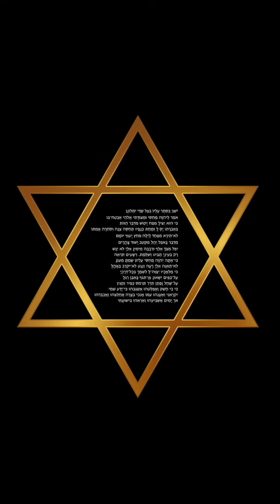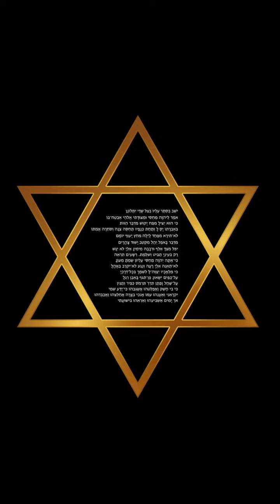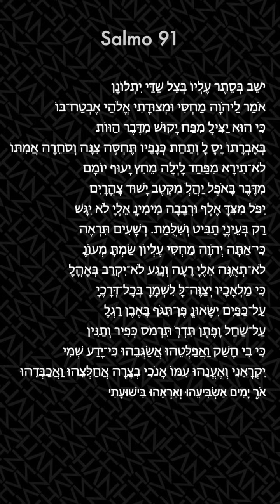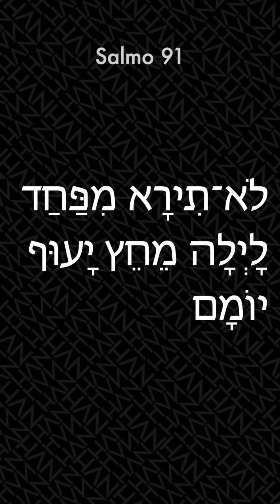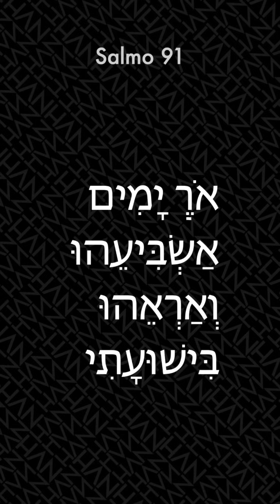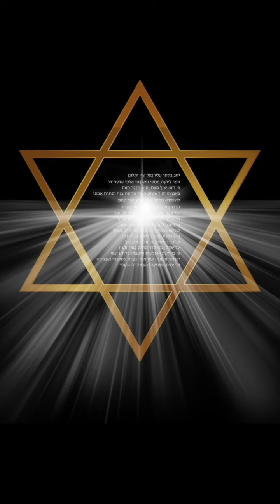Salmo 91 + Shofar para restaurar el equilibrio y protección.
El salmo 91 conocido como el salmo que Moises (Moshé) para transitar el camino a recibir la Torá. Pondremos el salmo 91 para proteger las almas y permitir que la Torá sea entregada a cada alma.

1 El que habita al abrigo del Altísimo se acoge a la sombra del Todopoderoso.
     יֹשֵׁב    בְּסֵתֶר    עֶלְיוֹ       בְּצֵל     שַׁדַּי     יִתְלוֹנָן
   itlonan Shadai betzel, eliyon beseter Yoshev
2 Yo le digo al Señor: «Tú eres mi refugio, mi fortaleza, el Dios en quien confío».
  אֹמַר   לַיהֹוָה       מַחְסִּי   וּמְצוּדָתִי        אֱלֹהַי      אֶבְטַח־בּוֹ
   evtaj-bo   Elohai, umetsudatí  majsí  l’Adonay Omar
[El nombre para quién lees el salmo]
3 Solo él puede librarte de las trampas del cazador y de mortíferas plagas,
   כִּי  הוּא     יַצִּילְךָ     מִפַּח    יָקוּשׁ      מִדֶּבֶר     הַוּוֹת
   havot midéber, yakush mipaj yatsilejá  hu   Ki
4 pues te cubrirá con sus plumas y bajo sus alas hallarás refugio.
   ¡Su verdad será tu escudo y tú baluarte!
     בְּאֶבְרָתוֹ   יָסֶךְ לָךְ     וְתַחַת     כְּנָפָיו      תֶּחְסֶּה   צִנָּה     וְסֹחֵרָה  אֲמִתּוֹ
    amitó  vetojerá  tsiná,  tejsé    kenafav  vetajat,  laj yasej Beebrató
5 No temerás el terror de la noche, ni la flecha que vuela de día,
     לֹא־תִירָא     מִפַּחַד     לָיְלָה       מֵחֵץ    יָעוּף    יוֹמָם
     yomam  yaúf  mejéts,   laila   mipajad  Tirá Lo
6 ni la peste que acecha en las sombras, ni la plaga que destruye a mediodía.
      מִדֶּבֶר       בָּאֹפֶל       יַהֲלֹךְ       מִקֶּטֶב     יָשׁוּד        צָהֳרָיִם
   tsahoráyim  yashud  mikétev,  yahaloj    baófel    Mideber
7 Podrán caer mil a tu izquierda, y diez mil a tu derecha, pero a ti no te afectará.
      יִפֹּל       מִצִּדְּךָ     אֶלֶף   וּרְבָבָה     מִימִינֶךָ     אֵלֶיךָ לֹא     יִגָּשׁ
  yigash   lo eleja, mimineja  urbabá   élef  mitsidejá  Yipol
8 No tendrás más que abrir bien los ojos, para ver a los impíos recibir su merecido.
  רַק     בְּעֵינֶיךָ     תַבִּיט     וְשִׁלֻּמַת.       רְשָׁעִים    תִּרְאֶה
  tire    reshaím   veshilumat   tabit   beeineja  Rak
9 Ya que has puesto al Señor por tu refugio, al Altísimo por tu protección,
     כִּי־אַתָּה       יְהֹוָה        מַחְסִּי    עֶלְיוֹן   שַׂמְתָּ    מְעוֹנֶךָ
  meoneja  samta  elyon   majsí   “Adonay”  atá - Ki
10 ningún mal habrá de sobrevenirte, ninguna calamidad llegará a tu hogar.
  לֹא־תְאֻנֶּה    אֵלֶיךָ    רָעָה     וְנֶגַע      לֹא־יִקְרַב       בְּאָהֳלֶךָ
 beaholéja    yikrab - lo  venéga   raá    eleja   teuné - Lo
11 Porque él ordenará que sus ángeles te cuiden en todos tus caminos.
 כִּי   מַלְאָכָיו      יְצַוֶּה־לָּךְ          לִשְׁמָרְךָ         בְּכָל־דְּרָכֶיךָ
derajeja- bejol    lishmorjá   laj-yetsavé    malajab   Ki
12 Con sus propias manos te levantarán para que no tropieces con  piedra alguna.
     עַל־כַּפַּיִם       יִשָּׂאוּנְךָ       פֶּן־תִּגֹּף       בָּאֶבֶן       רַגְלֶךָ
 regléja  baeben   tigof-pen    yisaúnja   kapáyim -Al
13 “Aplastarás al león y a la víbora, hollarás el cachorro de león y la serpiente bajo tus pies.”
    עַל־שַׁחַל     וָפֶתֶן        תִּדְרֹךְ    תִּרְמֹס    כְּפִיר      וְתַנִּין
   vetaním    kefir   tirmós,    tidroj    vafeten   Shájal -Al
14 “Yo lo libraré, porque él se acoge a mí; lo protegeré porque conoció mi nombre.”
   כִּי בִי   חָשַׁק      וַאֲפַלְּטֵהוּ         אֲשַׂגְּבֵהוּ        כִּי־יָדַע        שְׁמִי
 shemí   yadá - ki  asagebehu,  vaafaletehu    jashak  vi Ki
15 Él me invocará y le responderé; estaré con él en momentos de angustia; lo libraré y lo llenaré de honores.
  יִקְרָאֵנִי    וְאֶעֱנֵהוּ      עִמּוֹ  אָנֹכִי     בְצָרָה       אֲחַלְּצֵהוּ     וַאֲכַבְּדֵהוּ
 vaajabedéhu  ajaletséhu   vetsará  anojí  imó  vee’enehu  Yikraéni
16 Lo colmaré con muchos años de vida y le haré gozar de mi salvación».
אֹרֶךְ  יָמִים   אַשְׂבִּיעֵהוּ   וְאַרְאֵהוּ   בִּישׁוּעָתִי
 biyshuatí  veaareéhu   asbiéhu  yamim  Orej